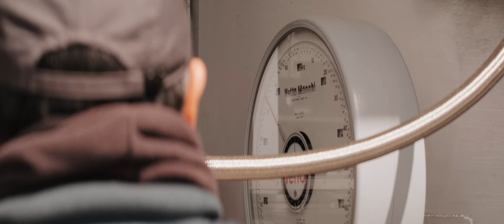MADE IN JAPAN — how Japanese Whisky is made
Continuing my Made in Japan series, I'm visiting a brand-new whisky distillery, co-founded by Ian Chang. As a 2-time winner of the World's Best Whisky award from his portfolio at Kavalan, this new venture in Komoro Japan has massive amounts of attention from within the industry.

With production only starting last year, and a couple more years of maturation to come, this film is a dive into how whisky is made and the emotional connection behind the process. Shot entirely on anamorphic lenses from Sirui, I wanted to attempt something new and challenging with this mini-doc and I'm so happy with the results of everything!

The opportunity to make this film came about from some additional work the company I work with, was doing for Komoro in Japan. My idea for a Made in Japan episode was pitched to them and they loved the narrative I wanted to display. I'm hoping to get more opportunities like this in the future and continue the series further.

Thanks to Komoro Distillery for all the filming access and support

00:00 Introducing Komoro Distillery
02:27 Making Japanese Whisky
07:22 Whisky Maturation Process
08:46 How to Enjoy Whisky

HOW I MAKE MY CONTENT
VIEW ALL MY CAMERA GEAR

MUSIC
Ascend by Waes Hael
Changing by Sarah Watson
Eclosion by Tony Anderson
Tides of Time by Luke Atencio
— first month free with code: JOEALLAM
If you're a music producer, please get in touch — I'm always looking for new artists!